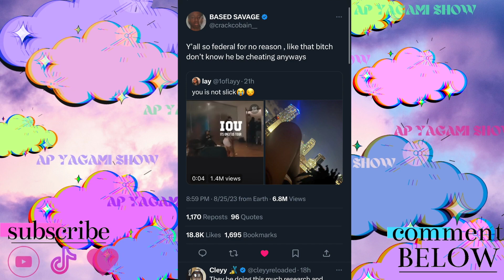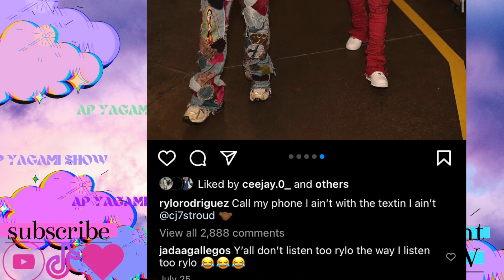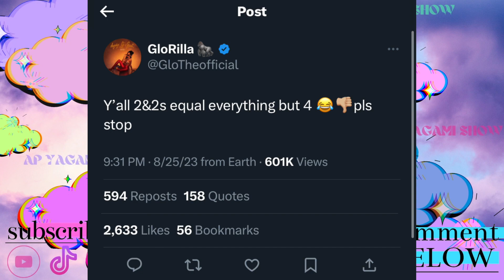THIS IS WHY WE THINK ITS ALLEGEDLY LIL BABY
VIRAL PIC OF GLORILLA AND ALLEGEDLY LIL BABY